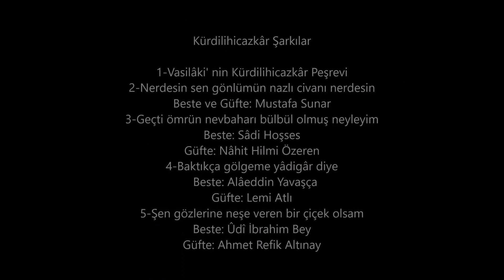Reşit Çağın Arşivi 1802 - Tacettin Uygun : Kürdilihicazkâr Makâmında Eserler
Refakat Edenler:
Cahit Peksayar-Hüseyin Coşkuner-Cüneyd Orhon-Hüsnü Özenen-Cüneyt Kosal-Ş. Ayhan Özışık-Sadun Aksüt-Barbaros Erköse

1-Vasilâki' nin Kürdilihicazkâr Peşrevi (1 Hane)
2-Nerdesin sen gönlümün nazlı civanı nerdesin
Güfte ve Beste: Mustafa Sunar
3-Geçti ömrün nevbaharı bülbül olmuş neyleyim
Beste: Sâdi Hoşses
Güfte: Nâhit Hilmi Özeren
4-Baktıkça gölgeme yâdigâr diye
Beste: Alâeddin Yavaşça
Güfte: Lemi Atlı
5-Şen gözlerine neşe veren bir çiçek olsam
Beste: Ûdi Mısırlı İbrahim Efendi
Güfte: Ahmet Refik Altınay

TRT İstanbul Radyosu
1972